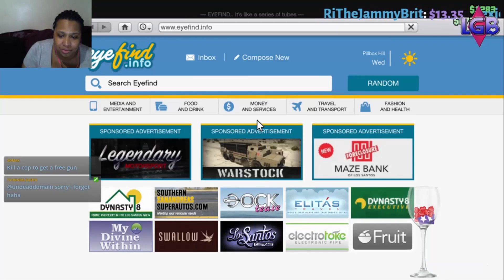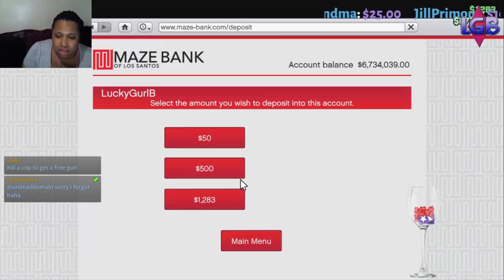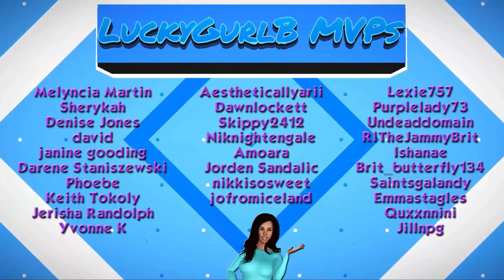GTA V Online #14 Find Me In The Club